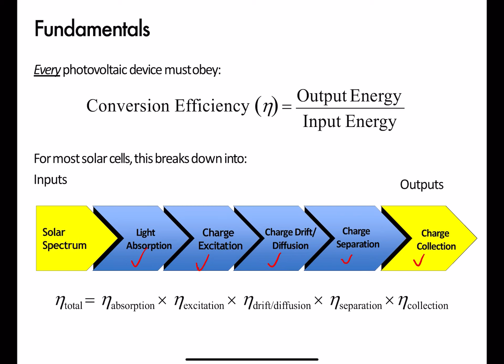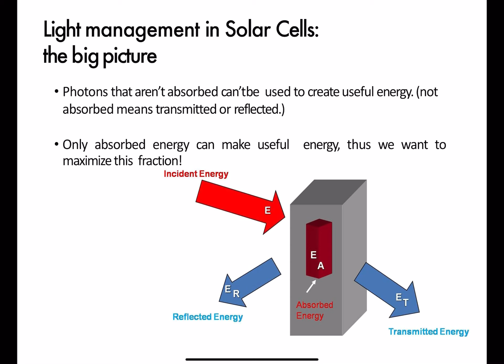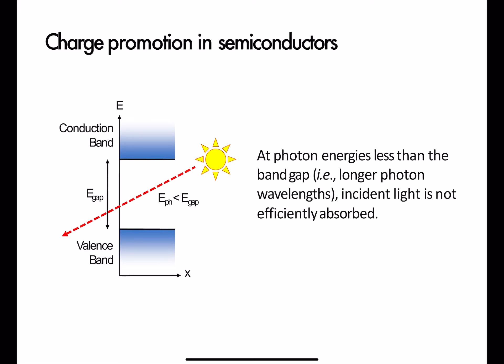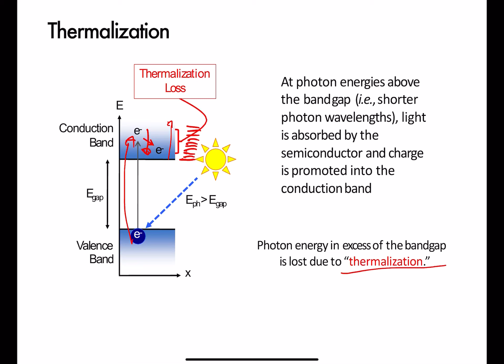MT2106 Divais Semikonduktor 11